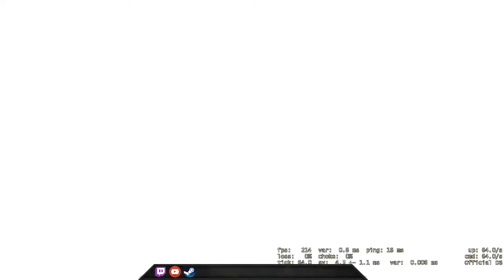Again! This time SSG-08 - CSGO Comp Full Game #239